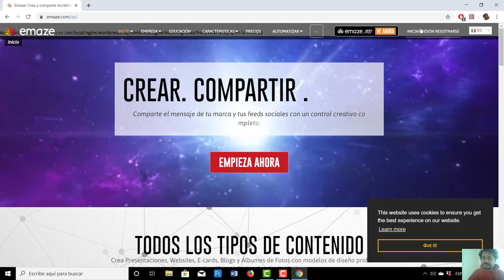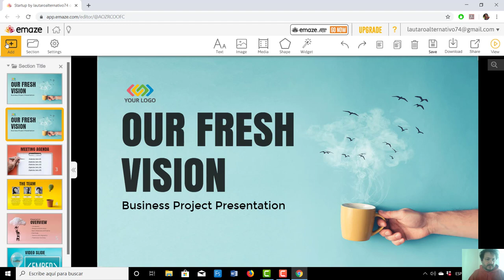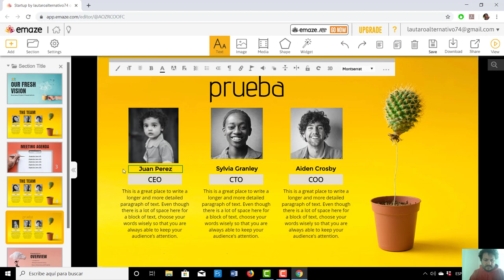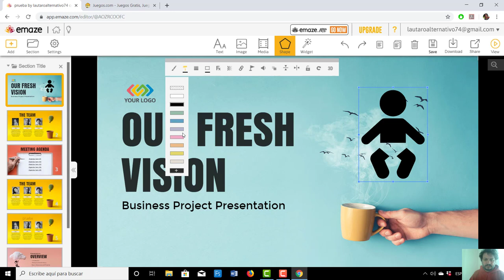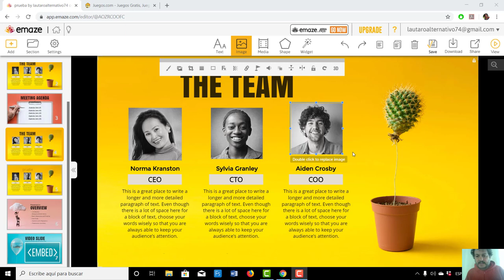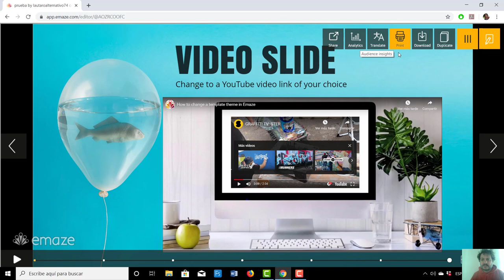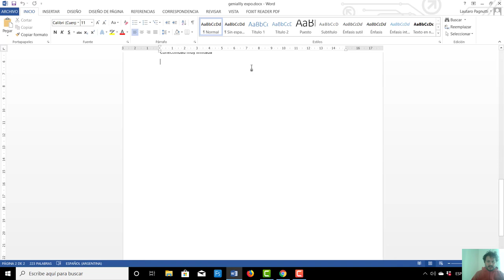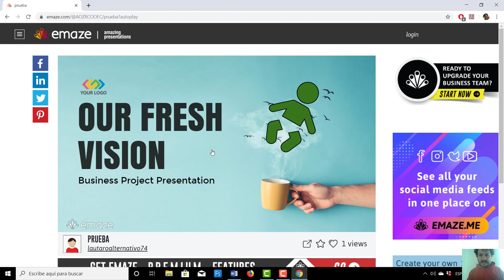Tutto emaze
tutorial de emaze para TICREAr 2019